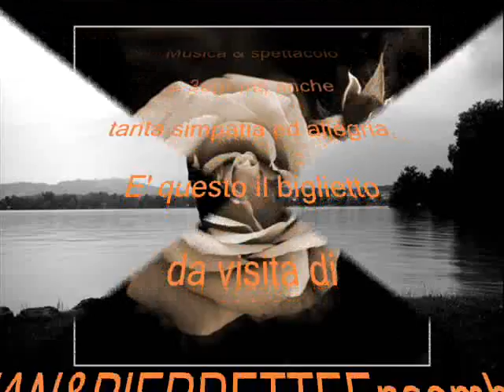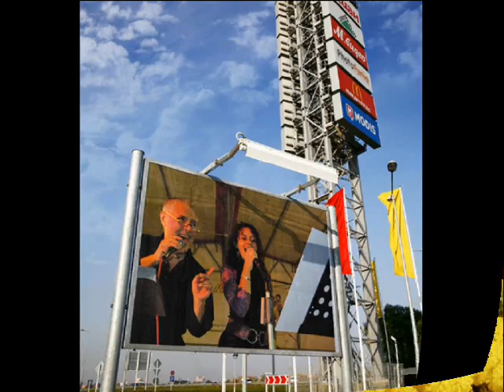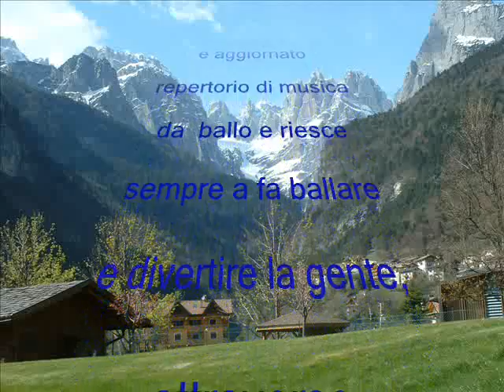SEGRETO Jean & Pierrette Ensemble